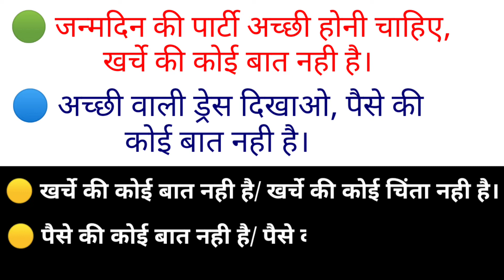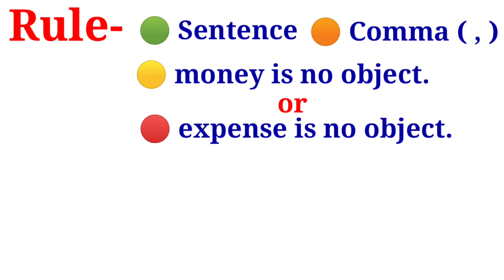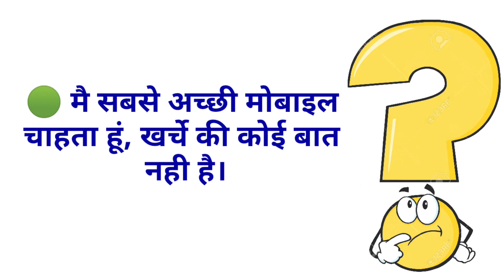Advance Structure | English Phrase | Learn English by Pavan Sir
This video is about an advance English structure "Expense is no object" And "Money is no object."  which is used in Newspaper, English magazines as well as in conversation.
Ex-
🟠 जन्मदिन की पार्टी अच्छी होनी चाहिए, खर्चे की कोई बात नही है।